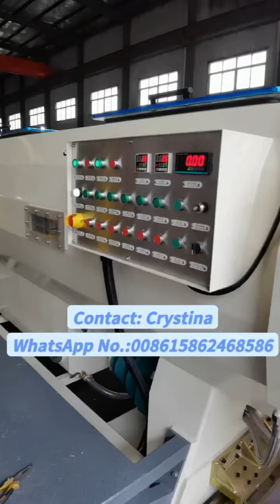Plastic pipe extrusion line Cooling tank PE pipe extrusion machine Extruder PVC Pipe making machine